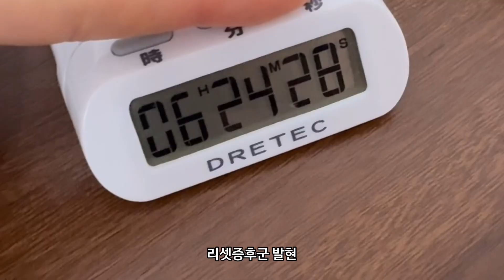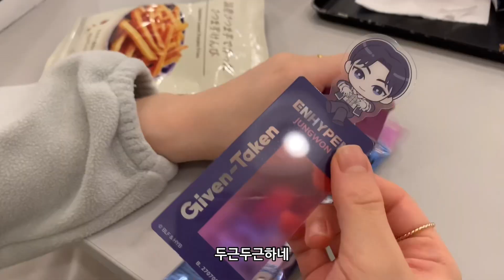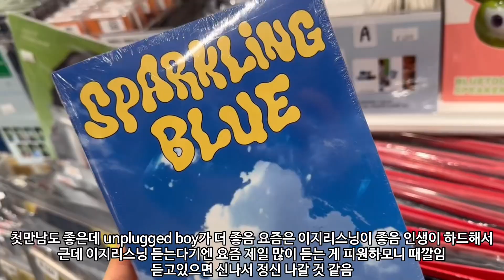마법의소라고동님 저 합격할수있을까요? 🐚 : 작작 놀고 공부해 • 추구미 주70h 소유미 주17h 여자갭차이 정신나갔나 • 위장고시생 브이로그 • 고시생 공부 일상 브이로그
위장고시생을위장한위장위장고시생브이로그